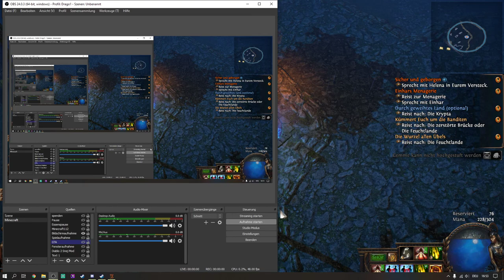Path of Exile METAMORPH LIGA #2 - Guides, Tipps und SSF Gameplay : Shrapnel Ballista Champion!